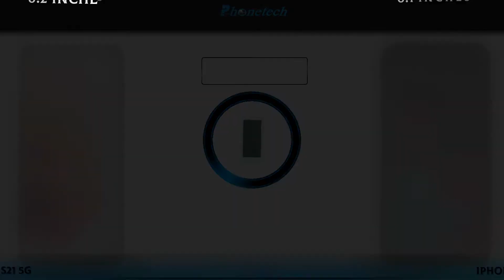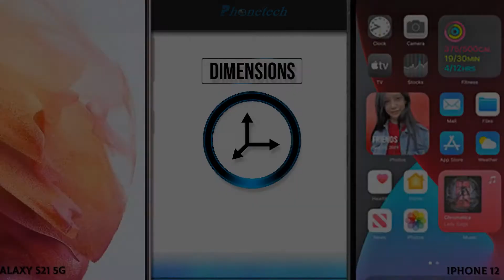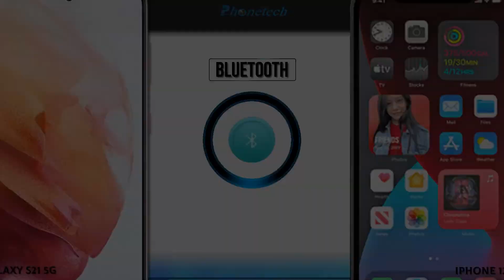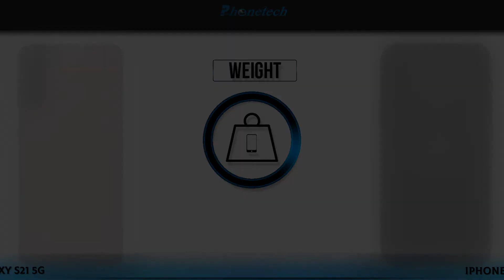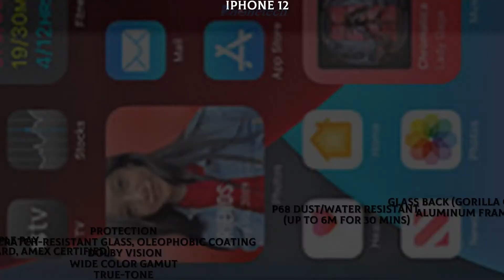Samsung Galaxy S21 5G Vs iPhone 12 || Full Details Comparison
Samsung Galaxy S21 5G Vs iPhone 12